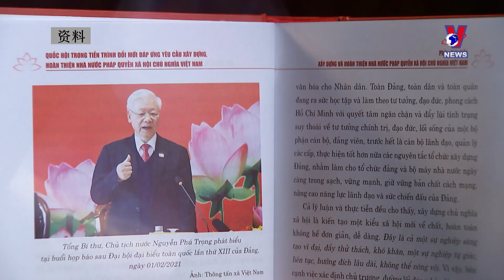阮富仲总书记对国会活动作出全面且深刻的指示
阮富仲总书记生前对国会活动倾注极大的热情和关注。特别是，凭借担任第十一届和十二届两届国会主席的实践经验，阮总书记对国会的组织结构和活动作出了全面、客观、深刻的指示。